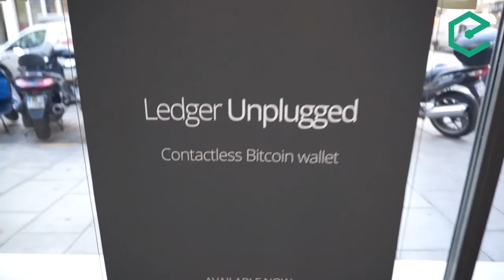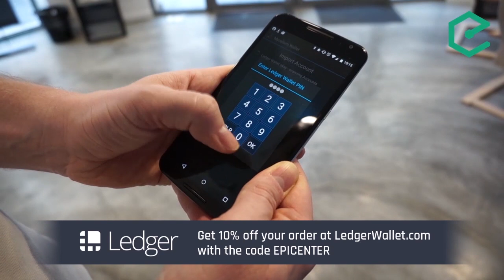EB102 – Flavien Charlon: Openchain, Centralized Digital Assets Without Blockchains or Consensus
Among the dividing themes in the Bitcoin space is the idea of public versus private blockchains. While some argue that private and permissioned blockchains can offer better scalability and lower latency for enterprises, others insist the Bitcoin blockchain will offer the best level of security and robustness longterm. Recently, projects have emerged that propose the best of both worlds by leveraging both off-chain and on-chain transactions.

This is the idea behind Openchain, an “open source distributed ledger technology, suited for organizations wishing to issue and manage digital assets in a robust, secure and scalable way.” Openchain uses a client-server model where there is only one authoritative validating node. Read-only observer nodes keep the central node honest by auditing transactions in real time. About every 10 minutes, a copy of the Ledger, and its transactions, is hashed and inserted into a Bitcoin transaction so that it can be fossilised in the blockchain.

We’re joined by Flavien Charlon, the one-man operation behind Predictious, Coinprism, the Open Transactions Protocol and now Openchain. We talk about this fascinating new software, which aims to offer enterprises a digital ledger protocol that is highly scalable while enjoying the benefits of the Bitcoin blockchain for immutability.

Topics discussed in this episode:

- Flavien gives an update on Coinprism and his other projects
- The Openchain protocol and what it’s trying to achieve
- The technical architecture of Openchain and the client-server model it implements
- How Openchain uses the Bitcoin blockchain to “anchor” transactions into every block
- Openchain’s consensus model
- The ability for Openchain to interoperate with other ledgers and blockchains
- Flavien’s thoughts on what the ecosystem might look like in 10 years

- Hide.me: Protect your privacy and personal data with a free VPN account at Hide.me/epicenter